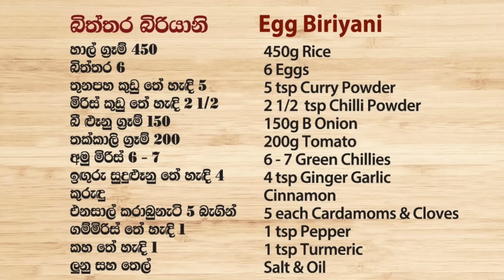ඉක්මනින් රසට බිත්තර බිරියානි - Episode 661 - Egg Biriyani